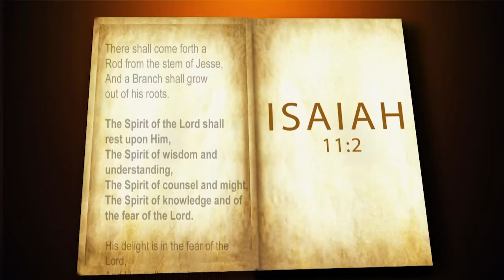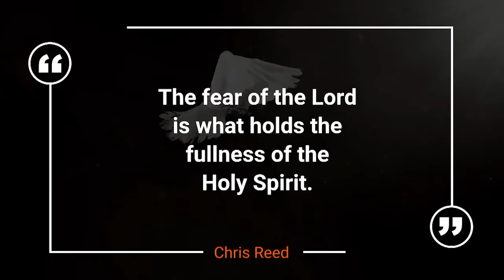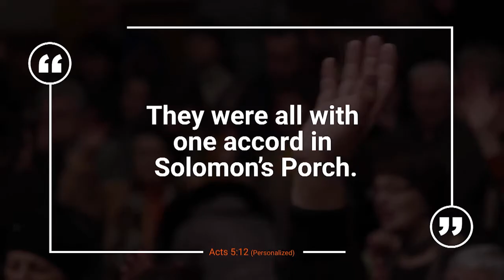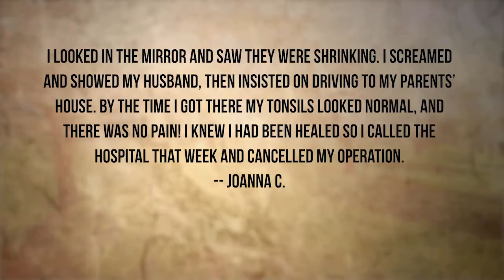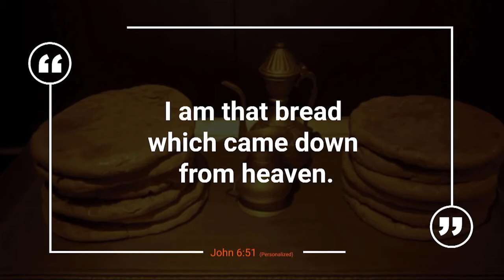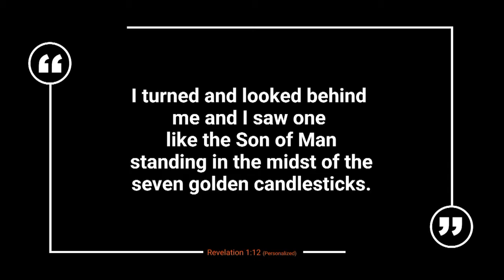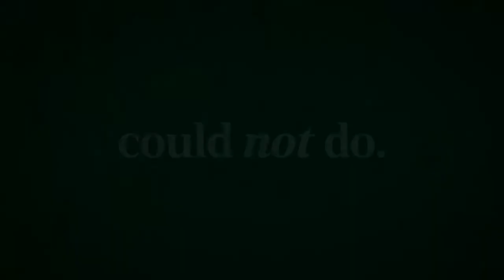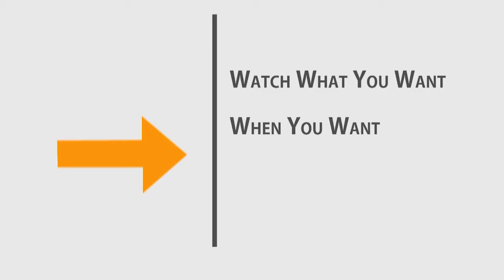IS 1215 Reed RBN Viewer 1 1